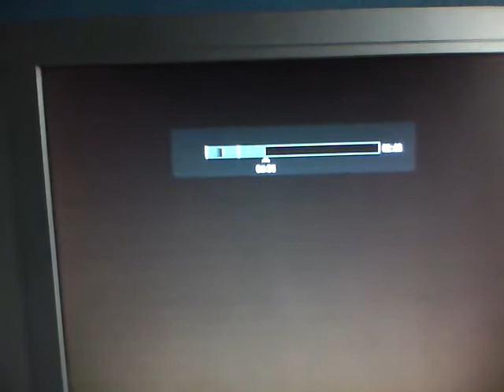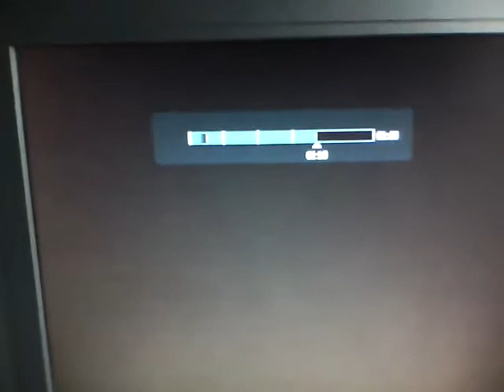Halo Reach: Grifball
I was at my friend's (Darryl) house and we were playing Grifball on Reach. He basically won the match virtually single-handedly with some help from his team.